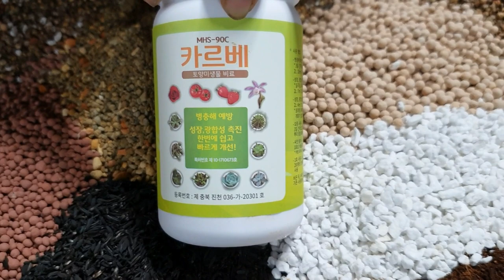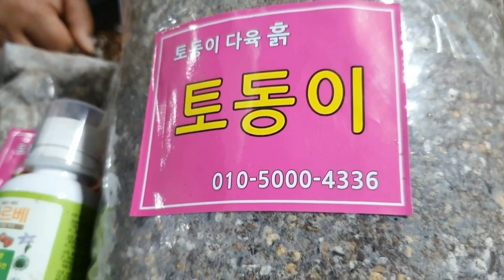토동이다육흙 더알고싶어요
토동이다육흙을 더자세하게알고싶어하시기에 또올리게 되었답니다